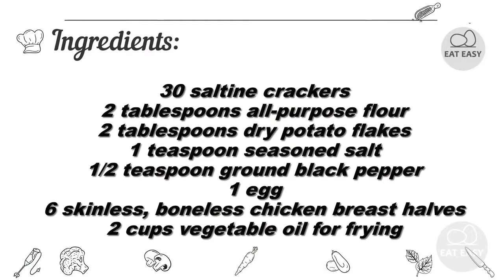Chicken Fried Chicken